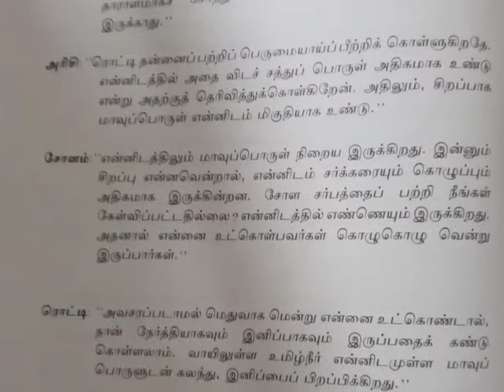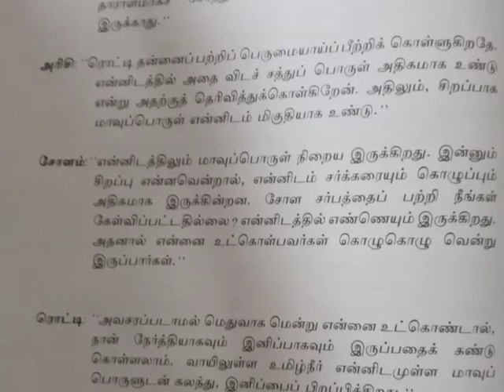Tamil.. Grade 8 part 2..26th July 2021.